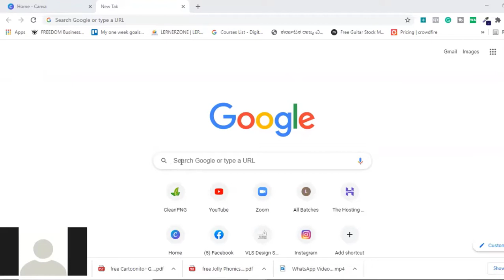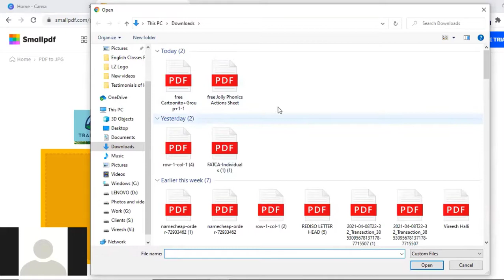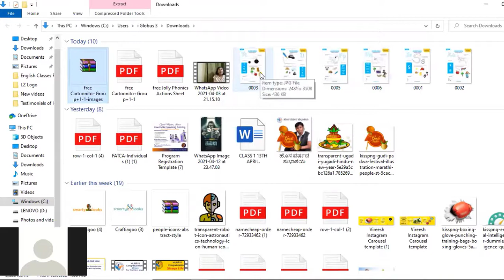How to convert PDF file to JPG - Digital Marketing tips in Kannada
In this video, I have explained how to convert PDF file to JPG - Digital Marketing Tips in Kannada